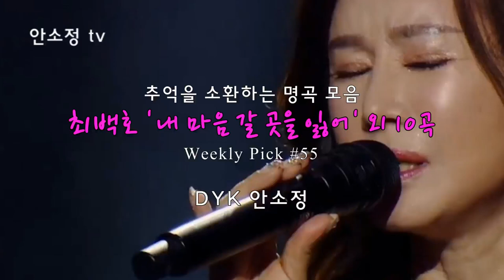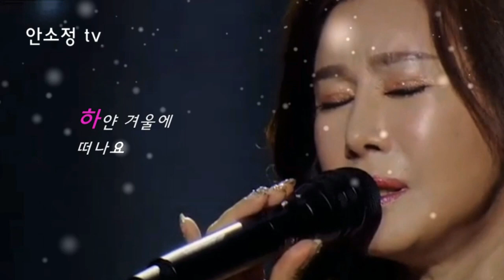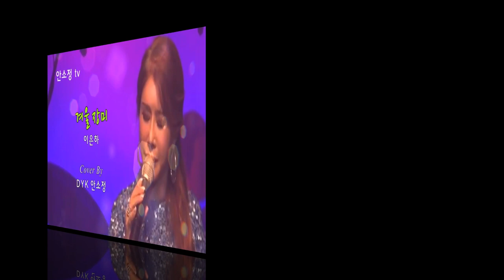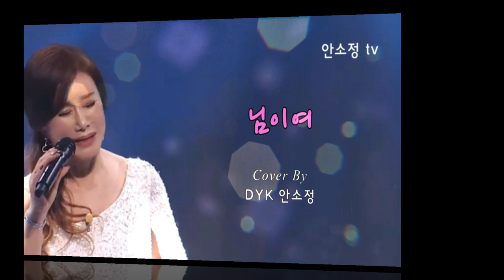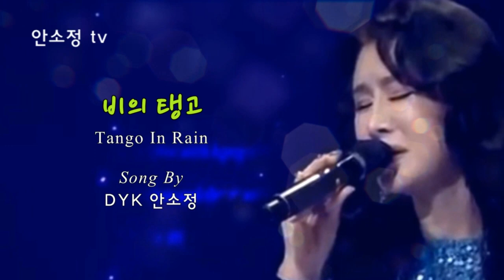[N703] 추억을 소환하는 명곡 모음 '내 마음 갈 곳을 잃어' 외 10곡 - SONG BY DYK 안소정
1. 내 마음 갈 곳을 잃어 - 최백호
2. 정 주고 내가 우네 - 김훈과 트리퍼스
3. 밤안개 - 현미
4. 겨울장미 - 이은하
5. 님이여 - 정의송
6. 흑산도 아가씨 - 이미자
7. 사랑 - 나훈아
8. 애모 - 김수희
9. 밀회 - 최유나
10. 달의 눈물 - 김경호
* 비의 탱고 - 안소정